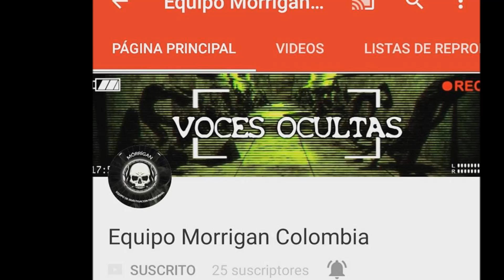La fiesta del Diablo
El dia de hoy tomamos una leyenda que se ha contado en varios rincones de Colombia, donde se dice ver al diablo seduciendo a las mujeres... recuerda Suscríbirte si no lo has hecho y si el video te gusto por favor dale me gusta, tu apoyo nos ayuda a seguir creciendo cada dia.